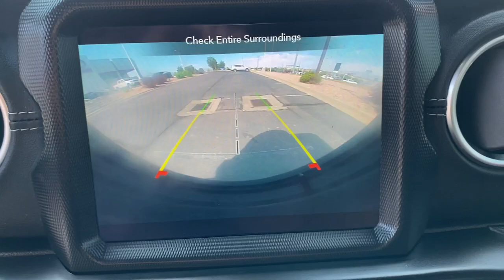2021 Jeep Wrangler Unlimited Sahara 4xe Draper, Sandy, South Jordan, Riverton, Salt Lake City U...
Pre-Owned 2021 Jeep Wrangler Unlimited Sahara 4xe available at Karl Malone Toyota located in 11453 Lone Peak Parkway, Draper, UT, 84020. Servicing the Draper, Sandy, South Jordan, Riverton, Salt Lake City area.

You'll have love at first sight with the   2021  Jeep Wrangler.  The Jeep Wrangler: The rugged and iconic, adventure-loving, 4-wheel drive, open-air SUV with the power and capabilities you need for your outdoor lifestyle. These are just some of the great options this vehicle comes with: Heated Steering Wheel
, Apple Carplay®/Android Auto®, Intelligent Auto on/off High Beams, Pre-Collision System, Keyless Entry, Navigation System, Remote Engine Start, Heated Mirrors, Adaptive Cruise Control, Fog Lamps. Capable of going anywhere, and always authentically you. Drive the Wrangler.